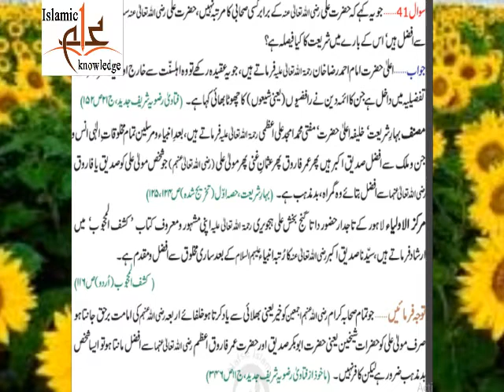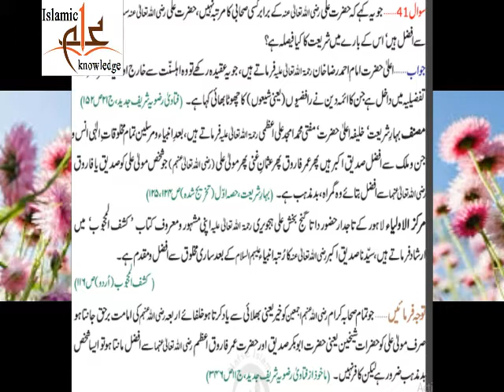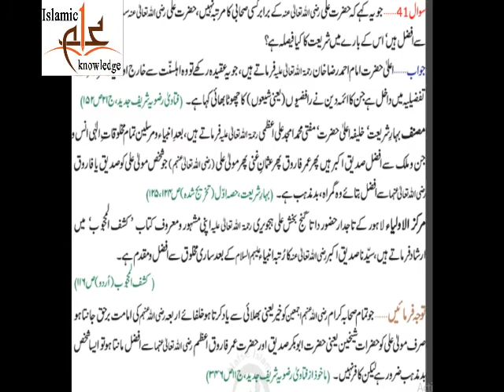Common Sense Quize About Islam | Hazrat Ali ka martba | dilchasp maloomat | Muharram ul haram | Q.20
A one Old main | aaj ka anmol moti | Anmol Moti Inspirational Urdu Quotes | aqwal e zareen
Ikhlas se dil ka pak hona | aaj ka anmol moti | Anmol Moti Inspirational Urdu Quotes | aqwal e zaren
Badla na leny par magfrat | aaj ka anmol moti | Anmol Moti Inspirational Urdu Quotes | aqwal e zarin
Dil Aur Chehry ko norani banana | aaj ka anmol moti | Anmol Moti Inspirational | aqwal e zareen
Ishq ka nirala andaz | aaj ka anmol moti | Anmol Moti Inspirational Urdu Quotes | aqwal e zareen
Ilm Muhabat aur Ikhlaq | aaj ka anmol moti | Anmol Moti Inspirational Urdu Quotes | aqwal e zareen
Ulmaa ka taleem dena | aaj ka anmol moti | Anmol Moti Inspirational Urdu Quotes | aqwal e zareen
Iblees ka sijda se inkar | aaj ka anmol moti | Anmol Moti Inspirational Urdu Quotes | aqwal e zareen
@Mehrban Ali
@ARY Qtv
@Abdul Habib Attari
Umer aur waqt ki qadar | aaj ka anmol moti | Anmol Moti Inspirational Urdu Quotes | aqwal e zareen